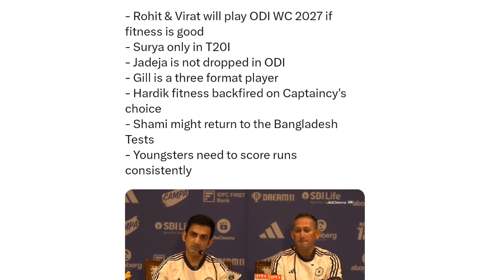Gautam Gambhir & Agarkar PRESS CONFRENCE..🚨😲 | Virat & Rohit Play 2027 WC, Jadeja Drop, Hardik News